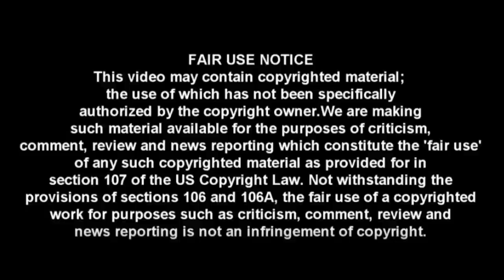WTF: MSNBC Guest Defends Smollett, Says Police Aren't Credible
Yes, it's the police that are the problem! That makes perfect sense if I bash my head in with a hammer! maga #2020